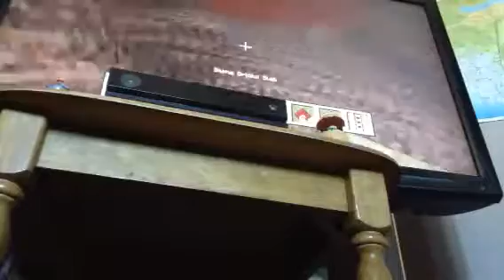Old world part three